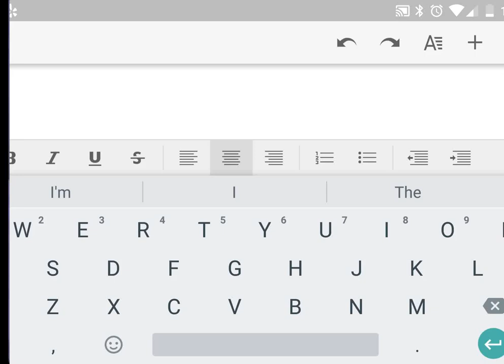Shoveling Snow in Buffalo (Remix)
Campus Wheelworks created a scavenger hunt style game called the Great Winter Get Out. Points were awarded for traveling to City Hall by bike. They offered bonus points for recreating the "Shoveling Snow, in Buffalo" video. So we did. There happened to be an awesome Water is Life protest occurring at the same time, with cops. We kept shoveling. Then we marched with the protestors.